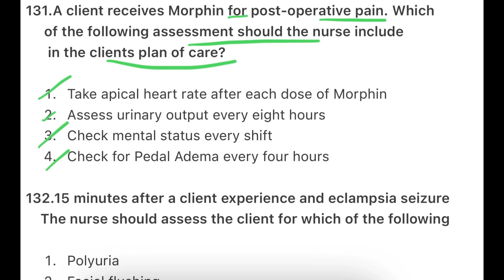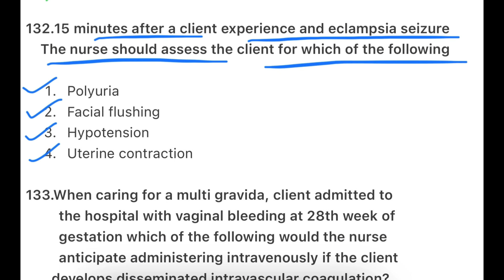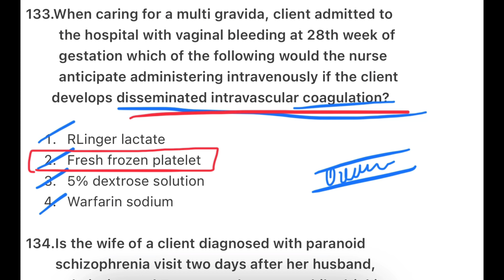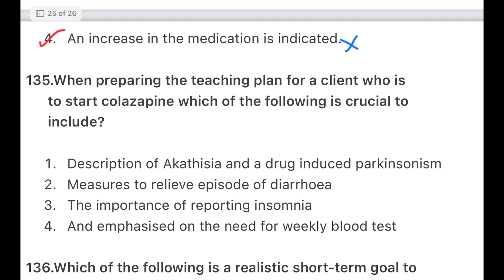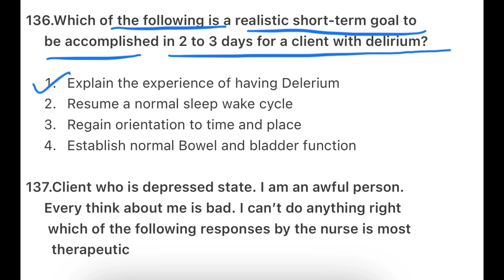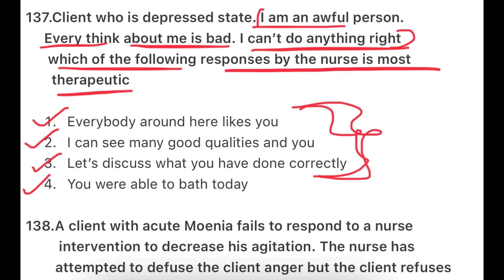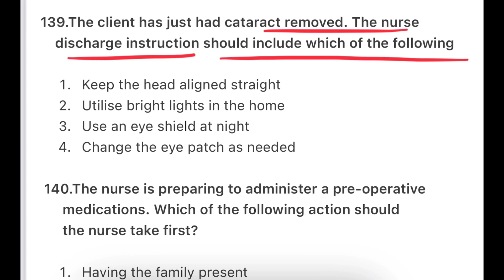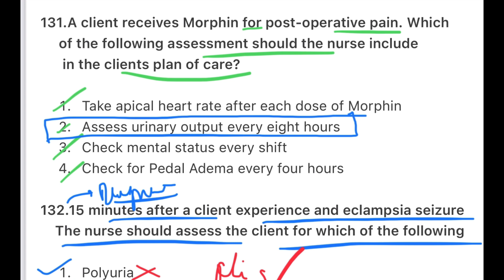[PART-32] BFUHS STAFF NURSE EXAM PREPARATION | MOST REPEATED QUESTIONS | PREVIOUS YEAR BFUHS PAPER